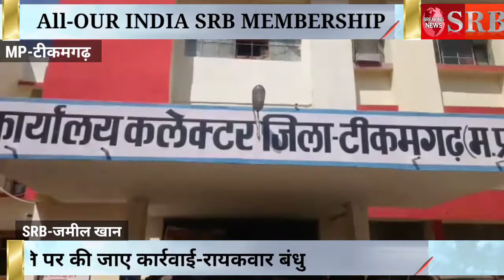टीकमगढ़, नगर पालिका CMO पति के खिलाफ रायकवार बंधु समिति पदाधिकारियों ने दिया ज्ञापन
नगर पालिका सीएमओ के पति पर की जाए कार्रवाई, रायकवार बंधु समिति पदाधिकारियों ने प्रशासन से लगाई गुहार
 टीकमगढ़.. अखिल भारतीय रायकवार बंधु समिति के पदाधिकारियों ने एकजुट होकर गुरूवार को एक ज्ञापन जिला प्रशासन को सौंपा है। जिसमें पदाधिकारियों ने प्रशासन से तत्‍काल नपा सीएमओ के पति पर कार्रवाई करने की मांग उठाई है। वहीं नगर पालिका में पलम्‍बर के पद पर नियुक्‍त कर्मचारी रामकिशोर रैकवार के दो माह के वेतन का भुगतान कर दोबारा उन्‍हें सेवा में रखने की मांग की गई है। पदाधिकारियों ने कहा कि संबंधित कर्मचारी की वेतन का भुगतान पिछले दो माह से नहीं किया गया है, वहीं 14 फरवरी को संबंधित कर्मचारी के साथ सीएमओ बंगला पर जमकर अभद्रता की गई है। जिसकी आडियो रिकार्डिंग भी बनाई गई है। इस गंभीर मामले को प्रशासन जल्‍द से जल्‍द संज्ञान में ले और कार्रवाई करे, नहीं तो रैकवार समाज धरना प्रदर्शन करने बाध्‍य होगा। इस मौके पर जिला उपाध्‍यक्ष सूरज रैकवार, अरविंद रैकवार, महेश रैकवार, काली रैकवार, राकेश रैकवार, नरेंद्र रैकवार, जगदीश रैकवार, सत्‍यप्रकाश रैकवार, सहित कई सदस्‍य मौजूद रहे।
वाईट..अरविंद रैकवार
टीकमगढ़ से जमील खान की रिपोर्ट